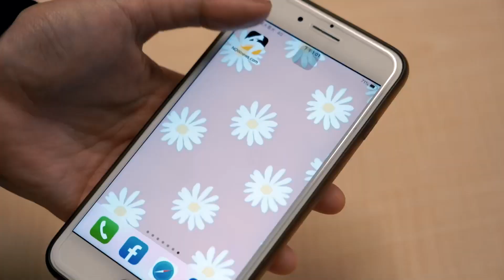林襄身體亮紅燈 瘦到嚇壞同事！經典賽戰敗後吐心聲｜NOWnews